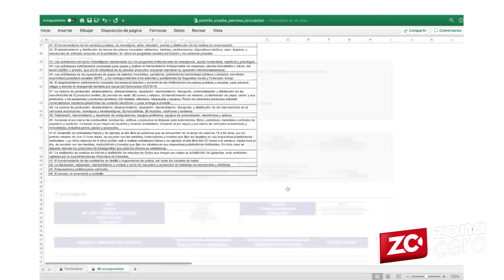Implementan sistema para verificar circulación autorizada de trabajadores